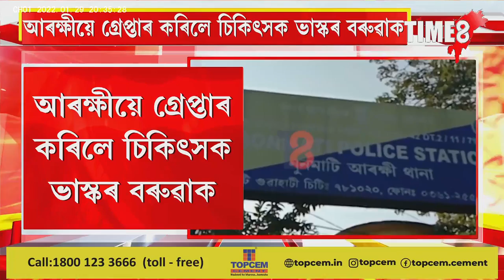অৱশেষত আৰক্ষীয়ে গ্ৰেপ্তাৰ কৰিলে চিকিৎসক ভাস্কৰ বৰুৱাক।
অৱশেষত আৰক্ষীয়ে গ্ৰেপ্তাৰ কৰিলে চিকিৎসক ভাস্কৰ বৰুৱাক।কৰ্তব্যৰত নাৰ্ছক শ্লীলতা হানিৰ অপচেষ্টা চলোৱাৰ অভিযোগত গ্ৰেপ্তাৰ চিকিৎসক ভাস্কৰ বৰুৱা